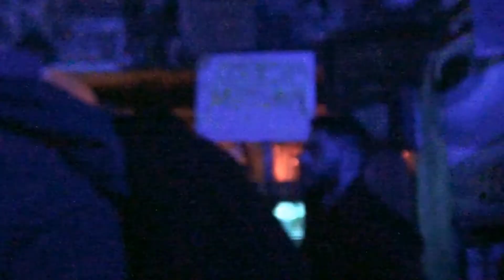RECITAL COMPLETO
GRACIAS INFINITAS A @pabloloasis7 POR INVITARNOS A CUBRIR EL SHOW Y LA AMABILIDADA DE SIEMPRE.